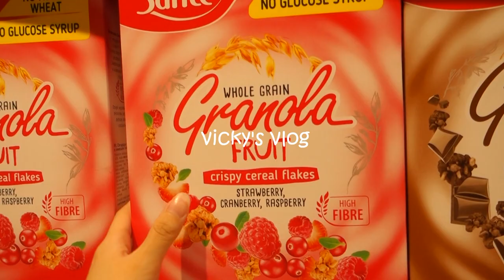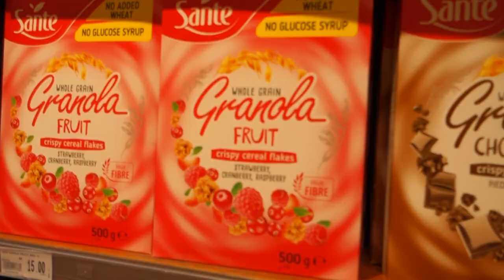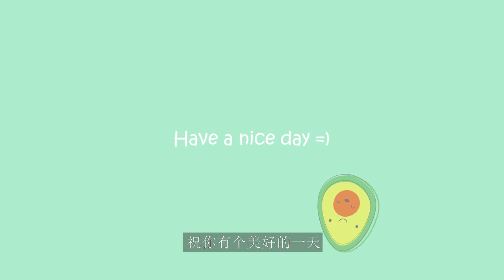Vlog: Enjoy making delicious food | Grilled Cheese Sandwich | Sundubu Jjigae | French Fries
Making delicious food is one of the happiest thing to do. Let's pursue what we enjoy doing in life. Love yourself =)